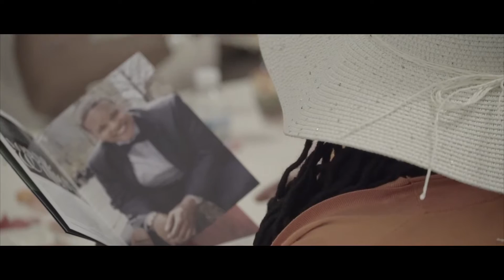Big Hat Brunch 2 Video